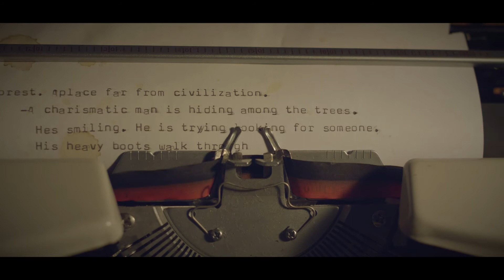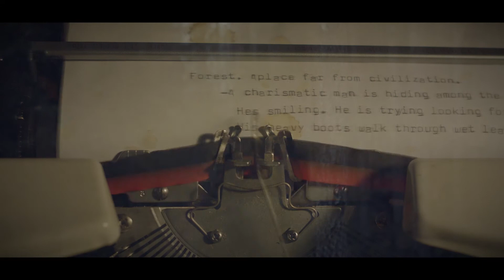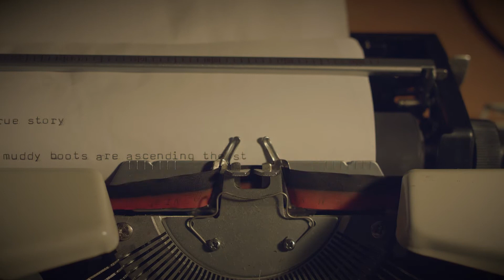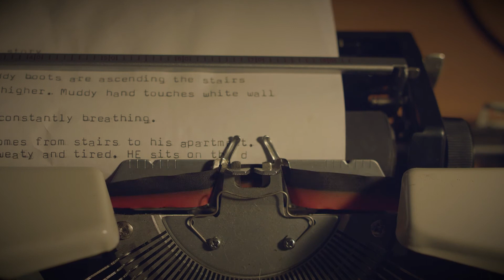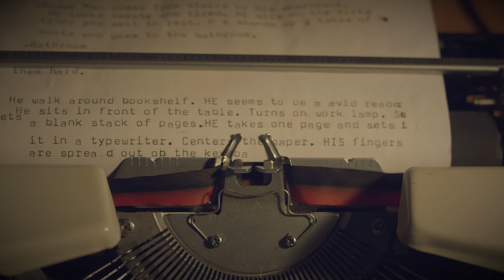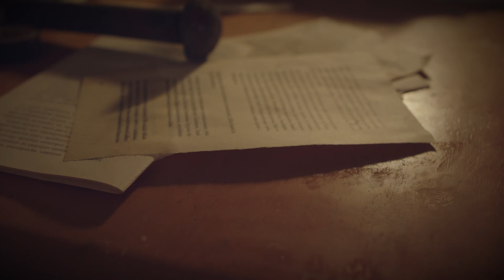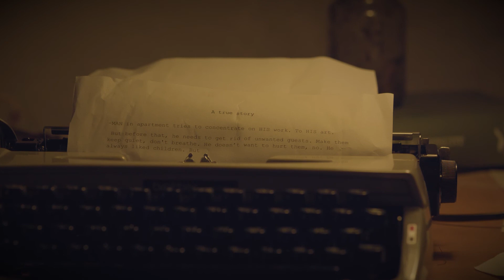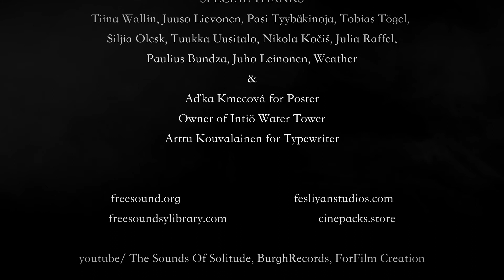A TRUE STORY SHORT FILM